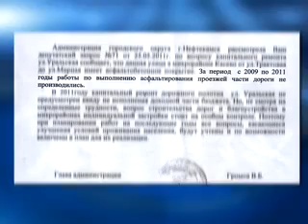Восточное бездорожье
Если взглянуть на карту Нефтекамска, то большую часть площади города занимает частный сектор. Микрорайоны Восточный -1,2,3,4,5. И исходя из этого наш город вполне можно назвать городом бездорожья. Потому что жители выше названных микрорайонов годами борются за дороги под своими ногами.